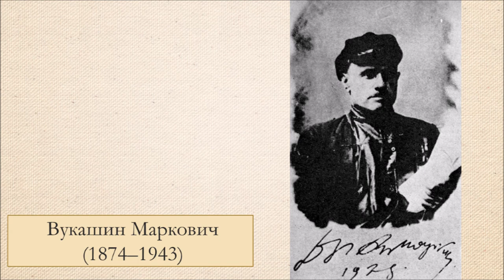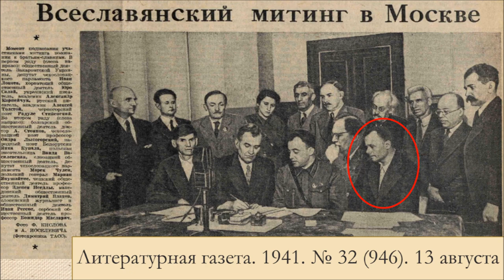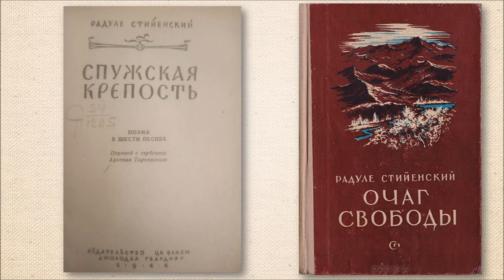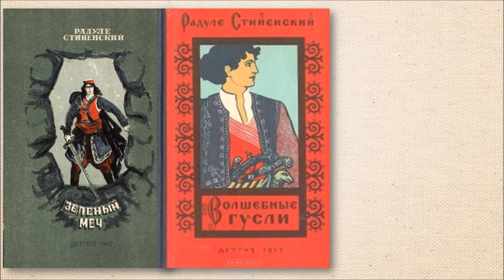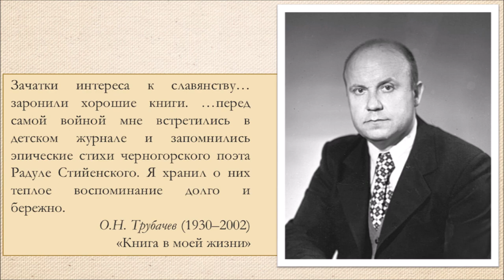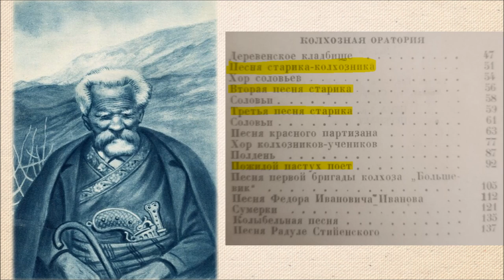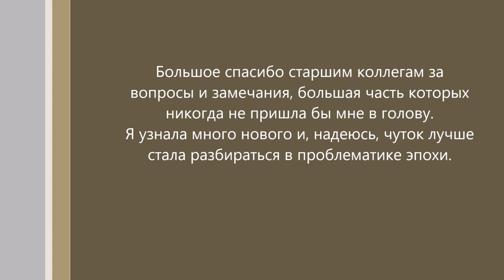Радуле Стийенский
Доклад Марии Громовой "Советский югославский поэт Радуле Стийенский" на международной научной конференции "Ломоносовские чтения 2023" (МГУ имени М.В. Ломоносова) 10 апреля 2023 года